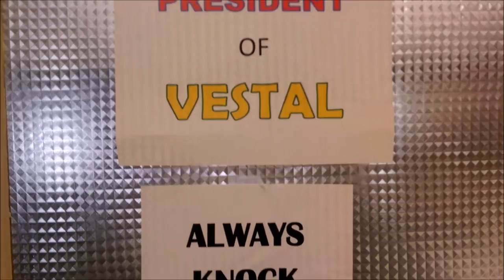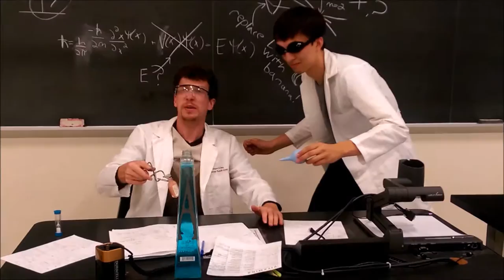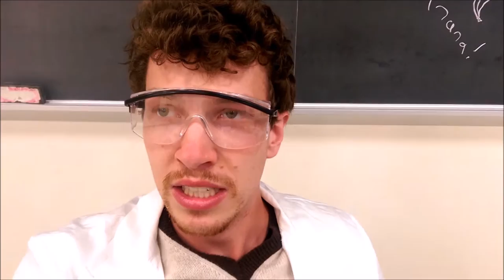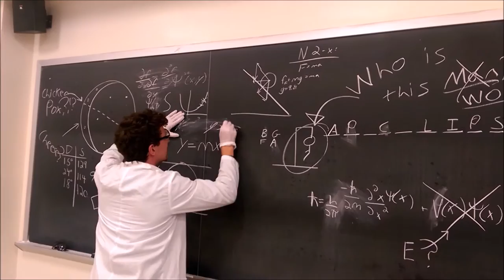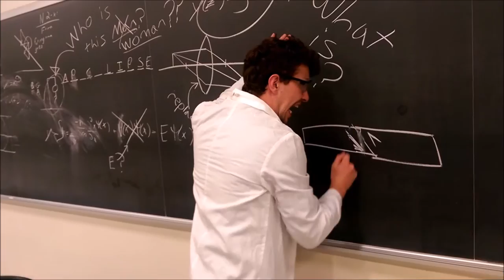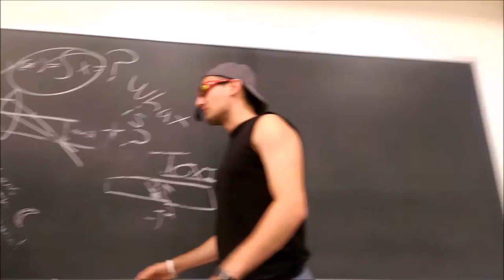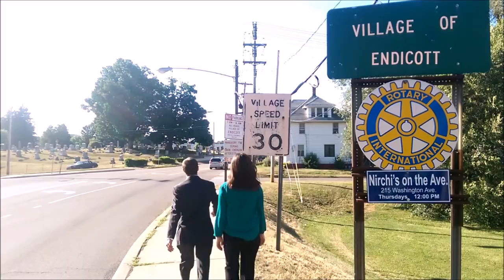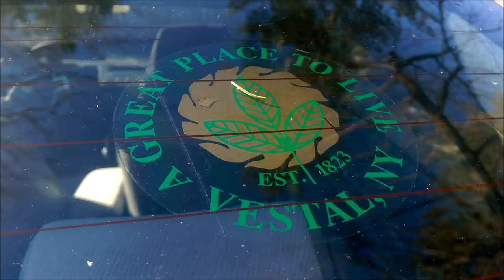VESTALPOCALYPSE: The Movie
Last summer's biggest blockbuster has finally arrived! "Vestalpocalypse" has been hailed by the Vestal Town Crier as
"a town-wide embarrassment" and universally touted by critics as "the most agonizing waste of 20 minutes I've ever suffered
 through in my life ever."
        We know you'll love it too! Watch danger, romance, thrills, suspense, excitement, danger, and thrills combine in ways you've never seen them before! THIS! is Vestalpocalypse!

Original Music by Taylor Chadwick
Videos edited with FXGuru, ALIVE, and WMM.

CAST:
Jade Marhaba as Rami Malek as Shayne Danger
Whitney Downard as Meryl Streep as Maggie Marbles
Joe Spivak as Danny DeVito as The President of Vestal
Billy Mann as Sandor 'The Hound' Clegane as Ronald Union-Endicott
Aaron Weintraub as Jake Gyllenhaal as The Scientist
Morgan Bulman as Melissa McCarthy as Dead Wife
Caleb Decker as Christopher Walken as Narrator
Kenyon Merriwether as Candy BonBon as Herself
Cici Kong as Matthew McKONGaughey as Posh Potpourri
Timbray Shafer as Jackie Chan as Secretary, Jet Li as Assistant, and Lucy Liu as Tigers #1 and #2.

Written and Directed by Timbray Shafer

Dedicated to our friend, Danny Schwartz, who I hope would have had a good chuckle.